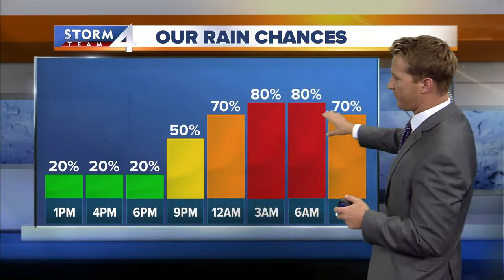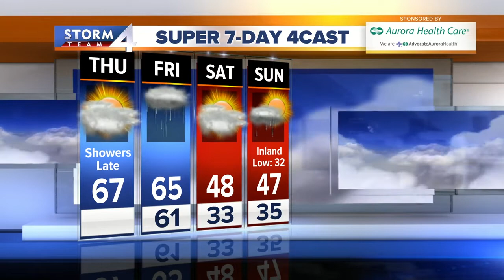Brian Niznansky's midday Storm Team 4cast for October 10, 2019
Skies will be mostly cloudy today with showers approaching from the west. There is a chance a few of those showers make it here for the evening commute.